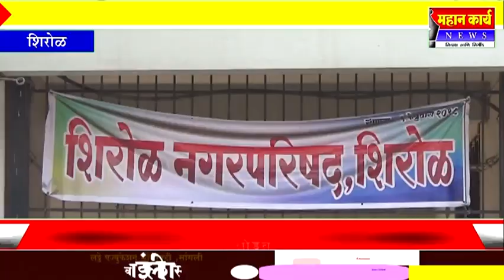शिरोळ नगरपरिषद नगराध्यक्षपदाच्या आरक्षणाची सोडत ३० मे रोजी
शिरोळ नगरपरिषद नगराध्यक्षपदाच्या आरक्षणाची सोडत ३० मे रोजी : सदस्यांची आरक्षण सोडत येत्या १३ जून रोजी